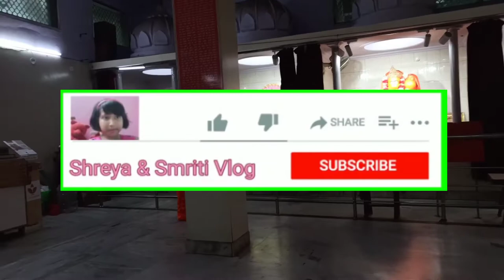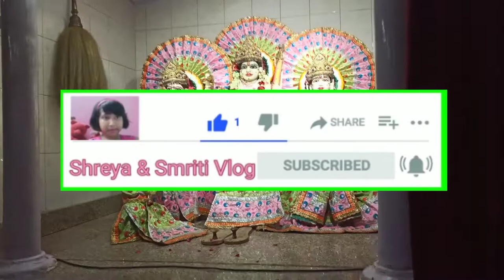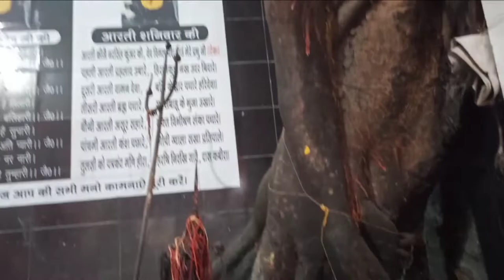Krishika Annaprashan Part 2#Krishika Annaprashan#Krishika rice ceremony#annaprashan#Shreya & Smriti#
Krishika Annaprashan Part 2#Krishika Annaprashan#Krishika rice ceremony#annaprashan#Shreya & Smriti vlog#